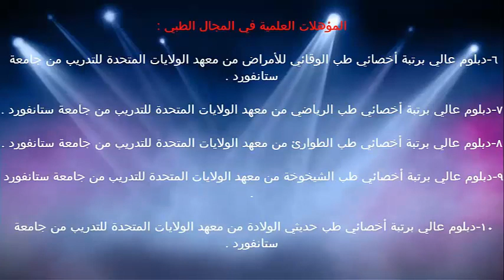علاج البول الاارادي / د.خالد بن سعود الحليبي اخصائي الطب الوقائي للأمراض